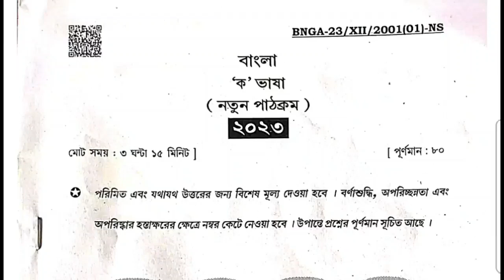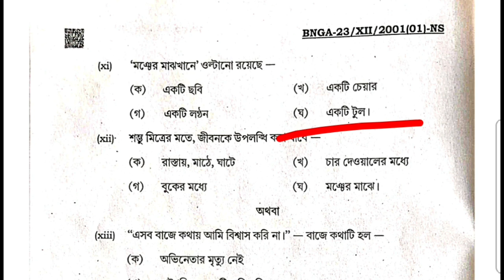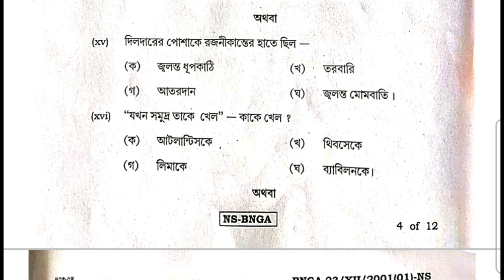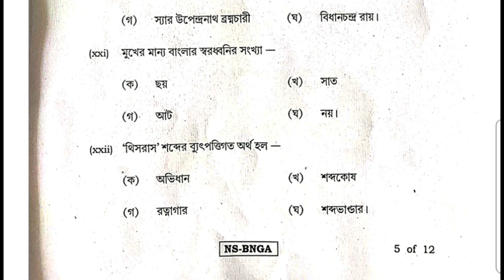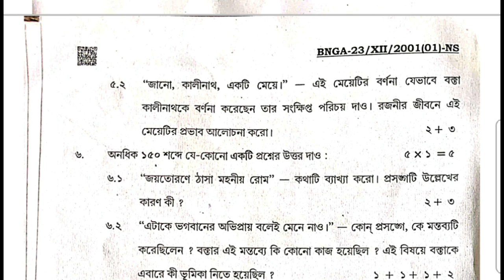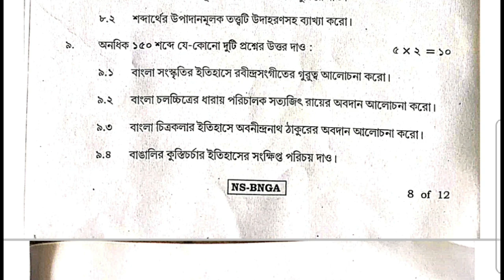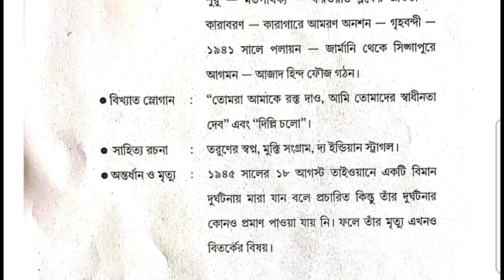hs bangla question 2023//hs bengali question paper & answer//west bengal council